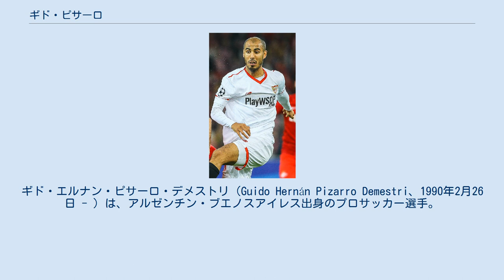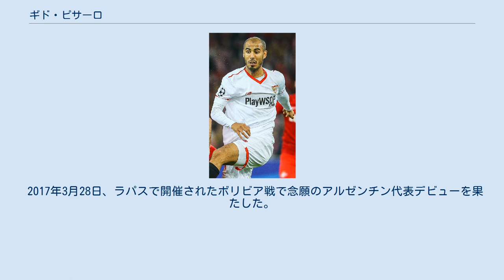ギド・ピサーロ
ギド・エルナン・ピサーロ・デメストリ（Guido Hernán Pizarro Demestri、1990年2月26日 - ）は、アルゼンチン・ブエノスアイレス出身のプロサッカー選手。
サッカーアルゼンチン代表。
UANLティグレス所属。
ポジションはMF(DMF)。
 CAラヌースの下部組織で育成され、2009年にトップチームデビュー。
 2013年7月、メキシコのUANLティグレスに移籍。
主力選手として2015年と2016年のアペルトゥーラ連覇に大きく貢献した。
 2017年7月、ラ・リーガのセビージャFCに移籍。
1シーズンでリーグ戦24試合を含む公式戦40試合に出場した。
 2018年6月7日、古巣UANLティグレスに復帰。
移籍金は840万ユーロとみられている。
 2016年5月、コパ・アメリカ・センテナリオに参加するアルゼンチン代表の暫定メンバーに選ばれたが、最終メンバーには残れなかった。
11月のブラジル戦とコロンビア戦でも召集されたが、出番はなかった。
 2017年3月28日、ラパスで開催されたボリビア戦で念願のアルゼンチン代表デビューを果たした。
 2018年5月、2018 FIFAワールドカップ暫定登録メンバー35人の一人に選ばれたが、最終登録メンバー23人からは外れた。